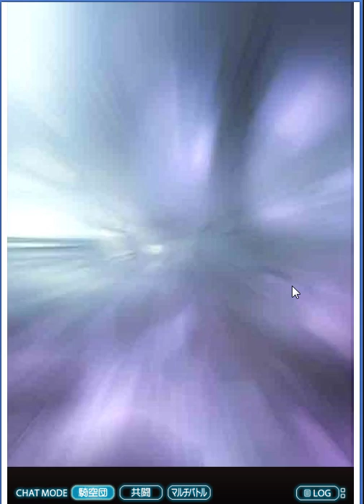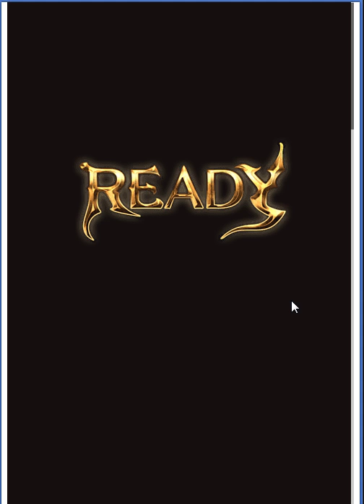【グランブルーファンタジー】第7話 悪鬼の王 昏き島に眠る光の巨人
【昏き島に眠る光の巨人】

ゴブリンキングとの対決。  ■その他ゲーム実況